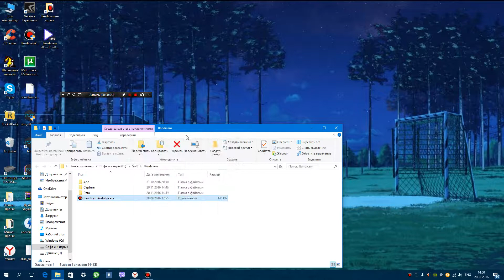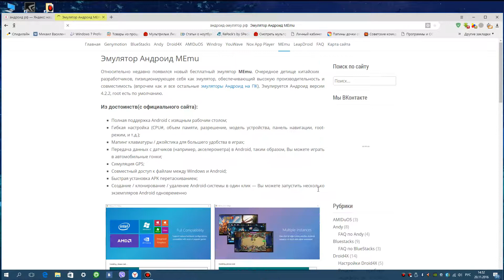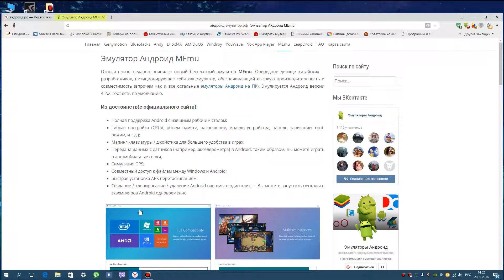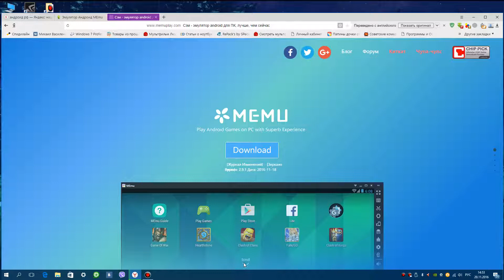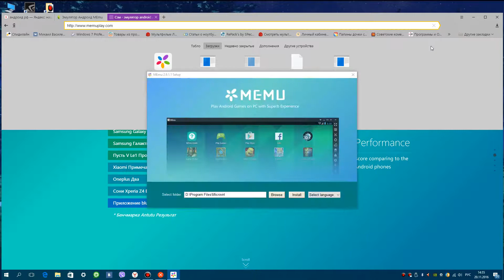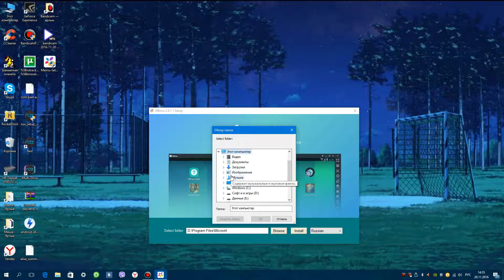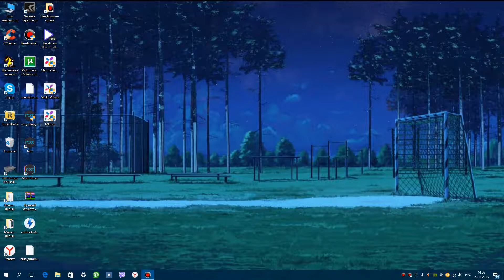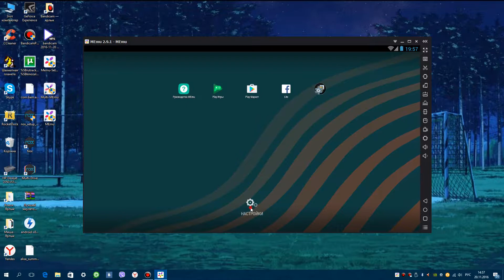Установка эмулятора MEmu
Установка эмулятора андроида MEmu. Скачать можно по ссылке. За скомканный конец извините, торопился

Классное тв всего за 1 доллар в месяц. Удобство и простота использования.Суточный бесплатный тестовый период